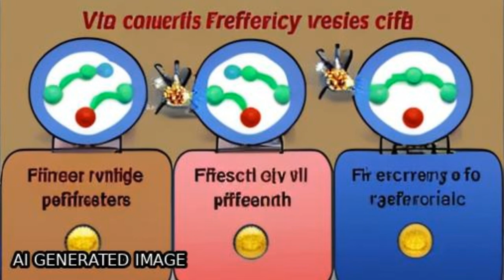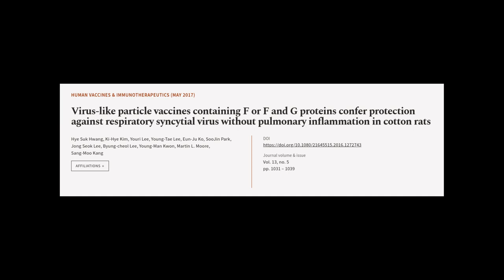Virus-like particle vaccines containing F or F and G proteins confer protection again... | RTCL.TV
### Keywords ###

### Article Attribution ###
Title: Virus-like particle vaccines containing F or F and G proteins confer protection against respiratory syncytial virus without pulmonary inflammation in cotton rats
Authors: Hye Suk Hwang, Ki-Hye Kim, Youri Lee, Young-Tae Lee, Eun-Ju Ko, SooJin Park, Jong Seok Lee, Byung-cheol Lee, Young-Man Kwon, Martin L. Moore ,and Sang-Moo Kang

### Video Timestamps ###
0:00:00 - Summary
0:01:25 - Title
0:01:31 - Tail
0:01:36 - End